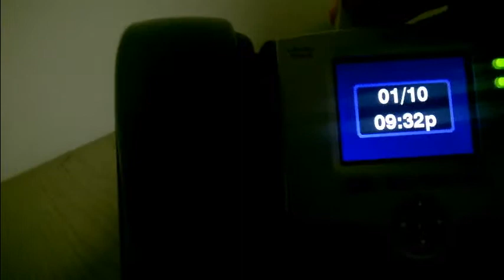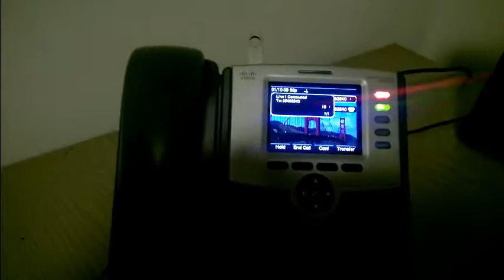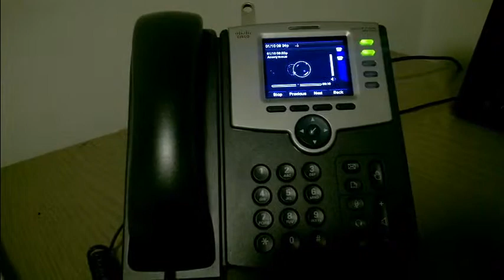Cisco SPA525 Recording Feature Demo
Demo on how the record feature operates with a USB memory stick